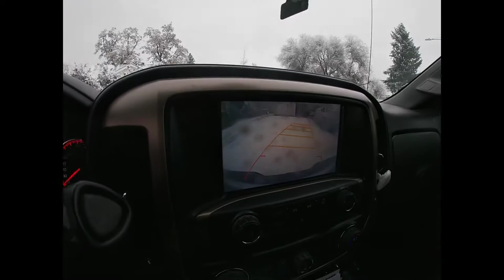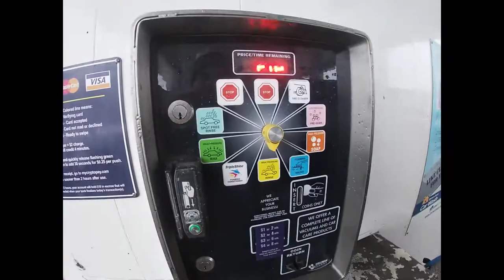My Morning 12-12-2020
Just a little fun video while I practice shooting and editing.